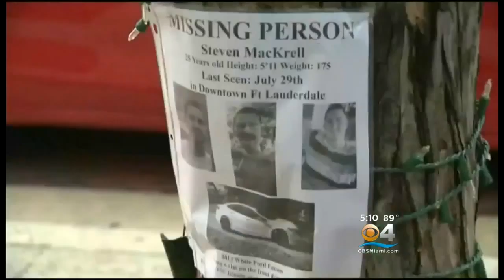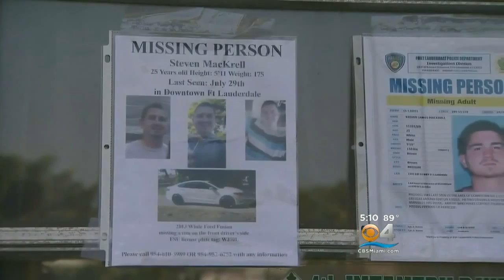Police Ask For Public’s Help To Find Missing Ft. Lauderdale Man